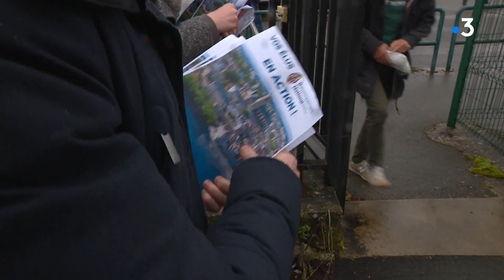Kamel Agag-Boudjahlat raconte pourquoi il a infiltré le Rassemblement National à Belfort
Ce père de famille de 38 ans, éducateur spécialisé à Montbéliard (Doubs) a été désigné tête de liste du RN de Marine Le Pen dans le Territoire de Belfort pour les élections régionales. Avant de se retirer lundi 3 mai. L’homme que nous avons pu rencontrer s’explique.
Reportage S.Bourgeot, D. Martin
avec
Kamel Agag-Boudjahlat
Marie-Laure Duchanoy, présidente du RN Territoire de Belfort
Julien Odoul
tête de liste RN BFC aux élections régionales